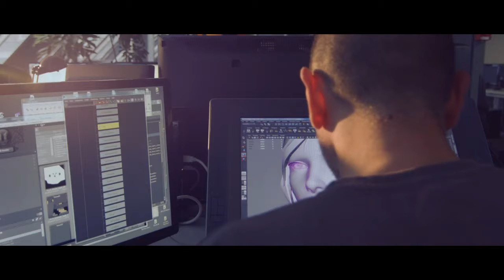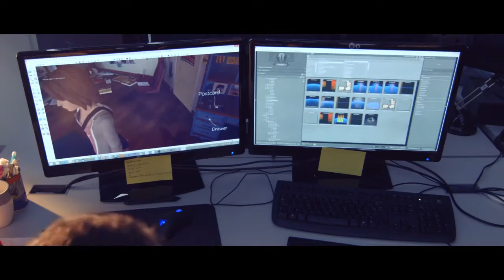LIFE IS STRANGE Gameplay Trailer